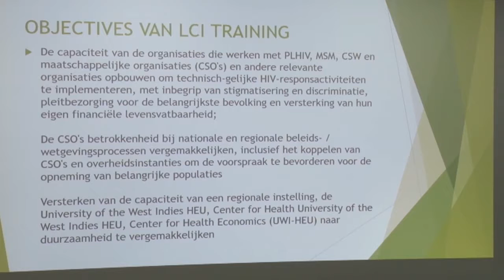31 10 2017 Stichting Liefde volle Handen heeft gister verschillende activitetien afgesloten